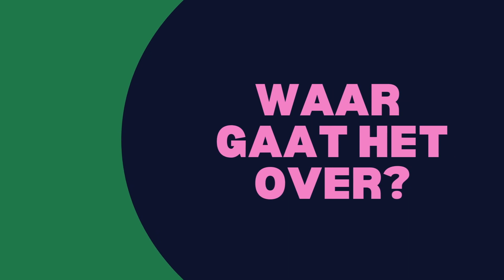Kiki Schippers met band (aankondiging) - Kiki Schippers